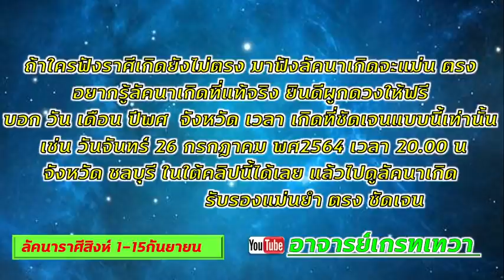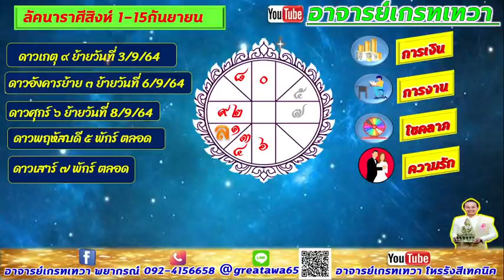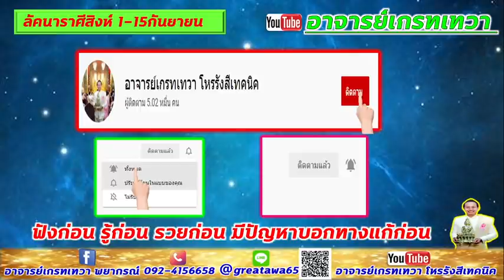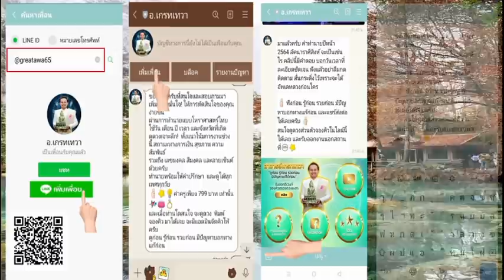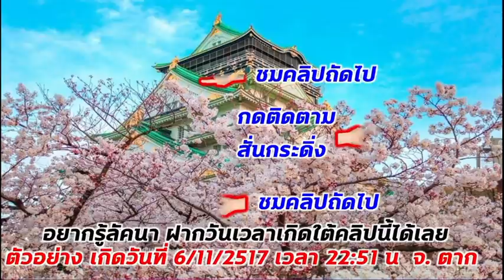ลัคนาราศีสิงห์ 1-15 กันยายน เงินดีมาก ปากพารวย เดินทาง ติดต่อ ออนไลน์ ขยัน สู้ ลุย วิกฤตคือโอกาส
ราศีสิงห์  กันยายน  เจรจา  เสียงโชคแบบไหนถึงจะถุกมีบอกในคลิป ห้ามพลาด ฟังได้เลย
คำทำนายเป็นภาพรวม และต้องลงมือทำด้วย สนใจดูดวงวางแผนสู่ความร่ำรวย แก้ปัญหา ที่ปรึกษาติดต่อที่